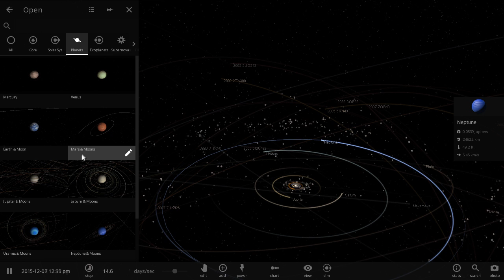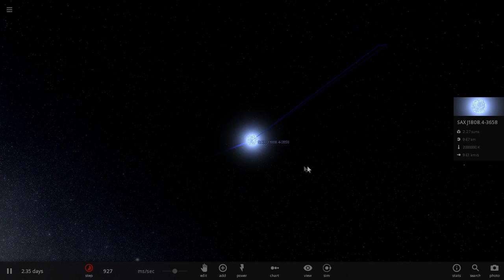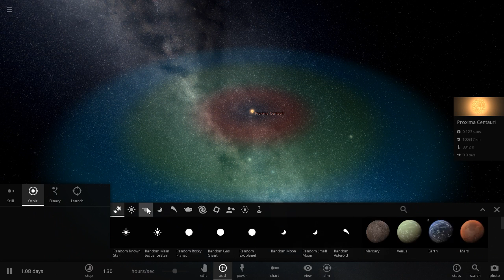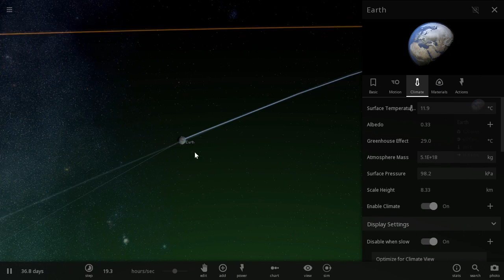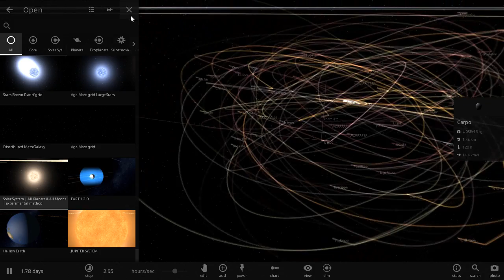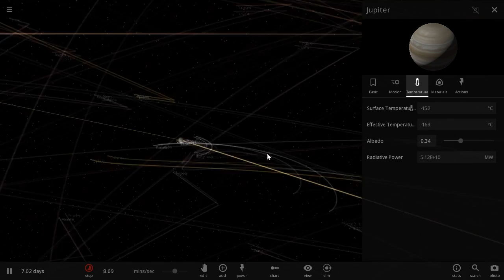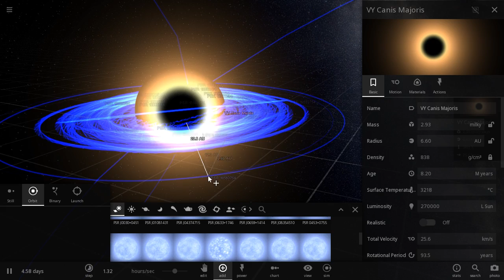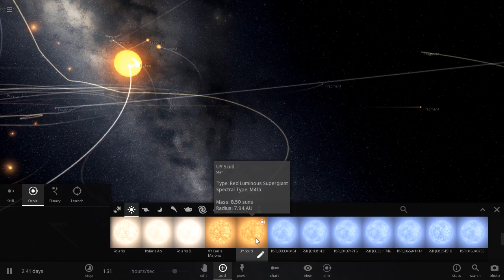BLACK HOLE WITH PULSAR STAR RINGS THINGY - Universe Sandbox 2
Waddup people! NuclearStriker here, and in this video I'll be making a weird black hole with pulsar star rings and cause some mayhem.